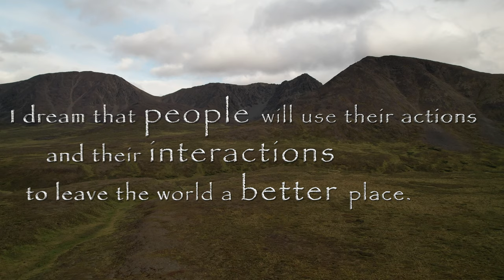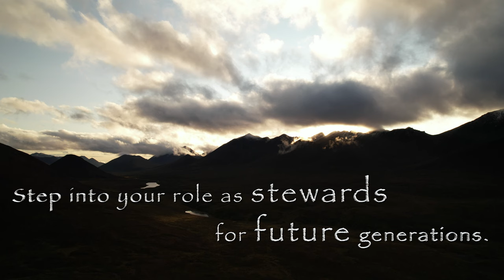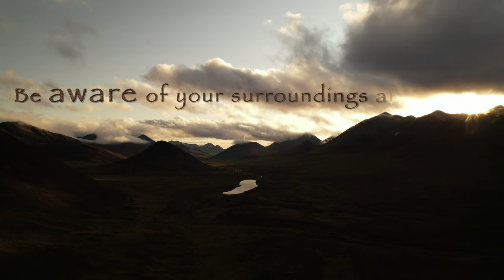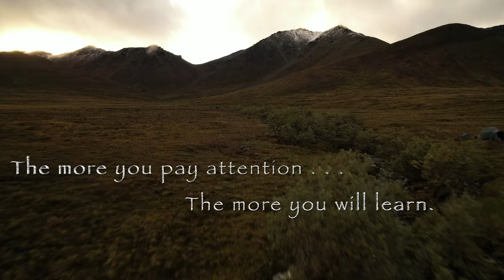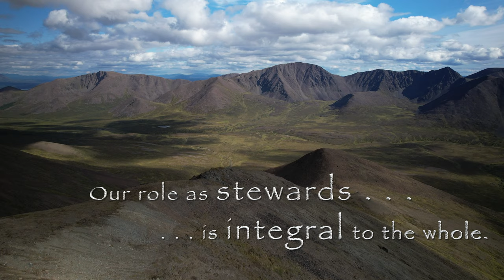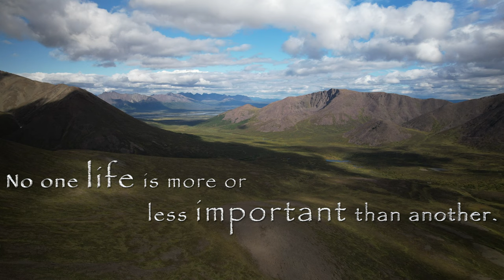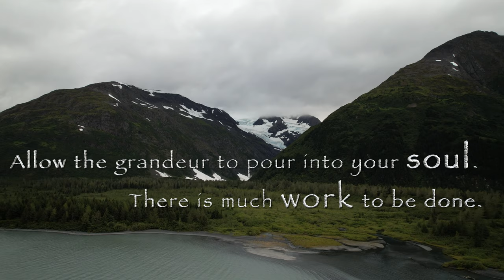The Caretaker's Role - with Tom Brown III Photography T3 - Sterling Alaska Footage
Sterling, Alaska- My visit to Alaska changed me profoundly.

I've been to many stunning places in the lower 48 but always knew I was only a short distance from the ease of modern life. As I sat upon a lichen-covered rock on a no-name stream far north in the tundra, I remember thinking, "I am in a place where very few humans have been." I could feel the scarring on the bubble I keep around myself slipping away, allowing the grandeur to pour into my soul and remind me there's still much to fight for. Alaska showed me sites whose sheer beauty made me cry tears of gratitude. I met beings of the human and more-than-human world that showed me the goodness in all. The main goal is to take my fellow humans into the wild places and show them how to stop being "Takers" and remember how to be "Caretakers." A Caretaker recognizes that all life is sacred and no one life is more or less important than another. Caretakers help their communities by showing them the grandeur of Nature and helping them develop a lifelong relationship with the more than human world. Once we do that, we begin to see how our short-sighted decisions affect all beings.

T3Photgraphy is owned by Tom Brown III (also known as T3). T3 has the ability to help people see nature through his eyes. This leads them to understand that spectacular natural beauty can be found anywhere, no matter where you may be. Photography has always been part of Tom's life. Since getting his first Nikon he has had a great appreciation for the small yet beautiful things that most people pass by. When not teaching wilderness living skills, taking photos, or writing, Tom is an avid fly-fisherman & traditional archer. Most importantly, he is a student of life, always trying to unwrap the mysteries of how humans, nature and the more-than-human interact with each other.

What drives me, and all that I do, is to show people that all around them, no matter where they are, unique, stunningly beautiful little things are around us at all times. If they take a moment to stop and look at them, their day will be that much better. It will deepen their connection with nature and the more-than-human world. Mainly, I tell people to ‘look small’ to show them that there is beauty everywhere. What saddens me is that most never see it. It goes unnoticed and unappreciated like so many other things in their lives. The moral? Take time to look small. It will help sharpen and hone your awareness, which will lead to much better, fuller lives. Make the most out of every second of every day. Open your eyes. Do not look but genuinely see.

Tom Brown III, also known as T3, has practiced and taught ancient arts, ancestral living skills, wilderness survival, tracking, and nature observation since he grew up in the New Jersey woods. T3 began his journey in outdoor education as the son of Tom Brown, Jr  (America's most acclaimed outdoorsman, and a renowned tracker, teacher, author and founder of the Tracker Wilderness Survival School.)  It is from this upbringing that T3 developed a deep reverence and respect for wild places and the ancient skills our ancestors used to live close to the land.  T3 has spent the last 20 years passing on the skills he learned from childhood.

Footage and quotes by Tom Brown III
Production: Chrissy